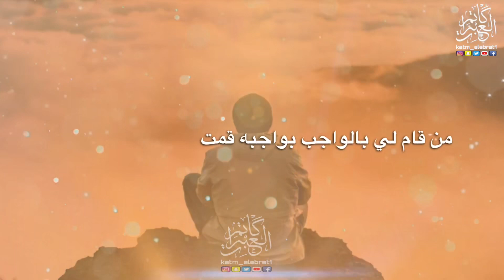شيلة من ظروفي تعلمت | الشاعر فهد العدواني | أداء طلال الثنوان | تصميم كاتم العبرات | شيلات قصائد شعر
شيلة / من ظروفي تعلمت
كلمات الشاعر / فهد العدواني
أداء المنشد / طلال الثنوان

اي والله اني من ظروفي تعلمت
بعض البشر لا طحت ما ينفعوني

حتى ولو اني بحاجاتهم قمت
أكيد أنا لحتجتهم يخذلوني

أثري بواجد في حياتي توهمت
ذخرتهم للمعضلات ونسوني

وإن كان عانوني ليامن تكلمت
عن ضيقتي هم ليه ما يسألوني

ترى الحياء يفرض على مثلي الصمت
وإن كان ماحسوا أبي يتركوني

يا كثر ماني في رفاقة تندمت
اللي ليامن غبت ما يفقدوني

اللي على وصلي لهم ما بعد شمت
وبضيقهم لبيت لو ما دعوني

وحنيت من طيبي عليهم ولزمت
ومديت لو أدري بهم يجحدوني

من طيب راسي من نكرني تبسمت
وعديتها من باب ضاقوا وجوني

واليوم من يقدم بخطوة تقدمت
ومن صد حال الصد دونه ودوني

له حق إذا شفته من بعيد سلمت
مابي أجاملهم ولو جاملوني

من قام لي بالواجب بواجبه قمت
ولا علاقات الرخى يعذروني

والحمد لله من ظروفي تعلمت
بعض البشر لو ضقت ما ينفعوني